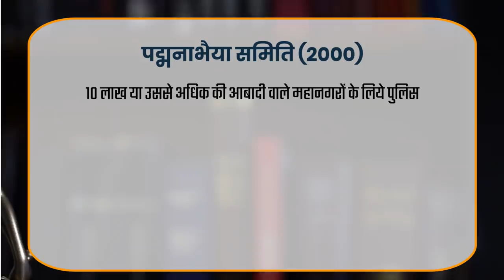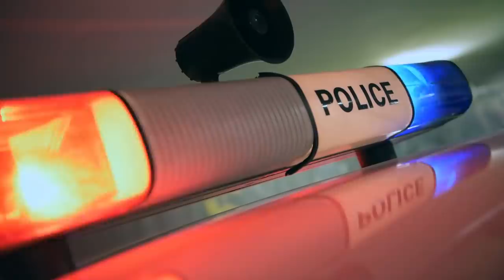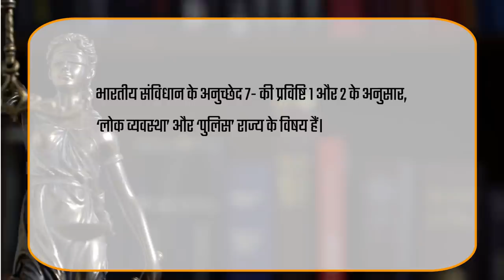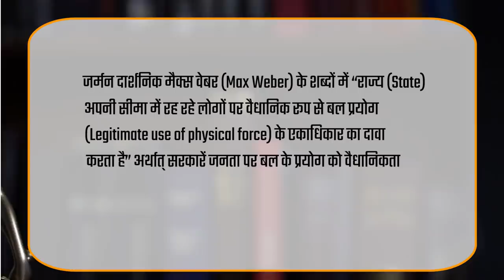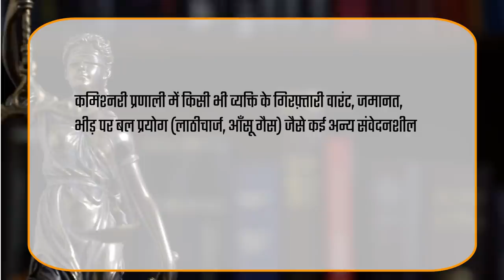Commisionary System || Powers of Executive Magistrate || MJ Sir